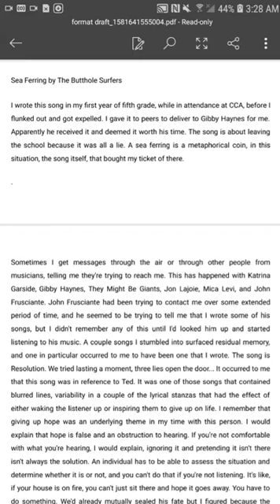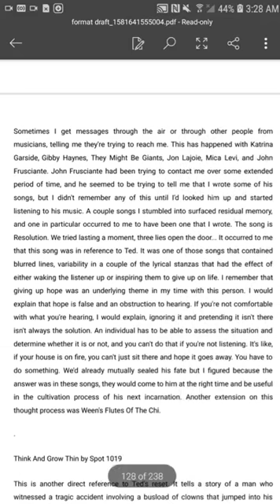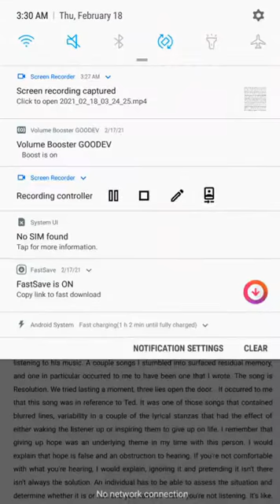Sea Ferring, The Butthole Surfers - Original Author Memoir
by request of Turner Broadcasting president Kevin Reilly

lyrics to Sea Ferring:

His life as strange as it seems
It lies on its side and screams
And nothing is quite what it
Dreams when it walks
Sprays when it talks

Dah da do
Da da de dum
Doo aaaaaaaaahhhhhh!

All I want was a dream
You are lucky if you escape with a scream
Where nothing is quite what it
Seems when she walks
Plays when she talks
And the earth screamed like madmen
They laughed when she talks
Strange that you thought
That the earth fell like the pouring rain when it's hot
You'll scream again, again, again
Aaaaaaahhhhhhhh!

Brains when she talks
A cane when she walks
And the earth screams like a madman
In love when she talks
I know I have thoughts
And they all fall to pieces
When I speak I get cold
And I'm getting old
And we all scream again, again
Aaaaaaaaahhhhhhhhhhh

Like a tick farm, like a sea horse, like a graveyard, like a moron, like a girlfriend, like a tissue, like a cardboard, like a brick wall, like a dream waiting to be!
Like a ball park, like a hiccup, like a blood clot, like a brain stroke, like a long drip, like a skeleton, like a dream that I can see!
Like a housewife, like a rapist, like a teacup, like a bedpan, like a cold sore, like an old friend

Nothing seems so removed
But love is hard when you're true
And twice is far from the Earth when it walks
And I know I can talk
But the words hover like a thousand varicose flies that know me
And I know I can see
But my eyes fill with pride and stupidity, this I know
So I'll scream again, again, again
Aaaaaaaaahhhhhhhhhhhhh!